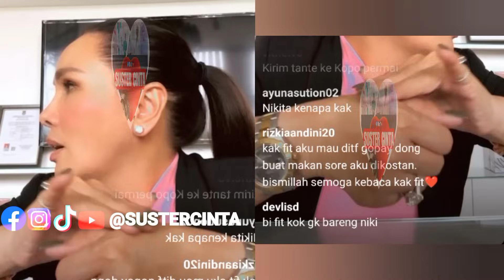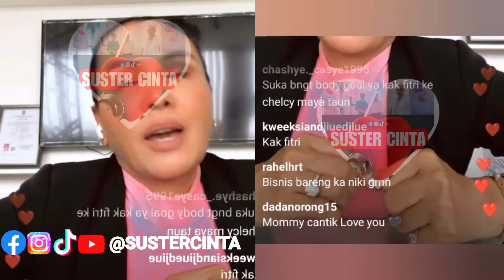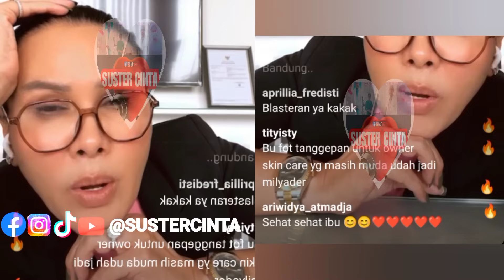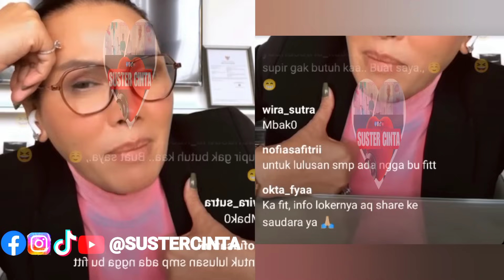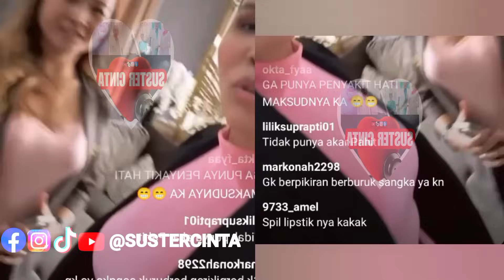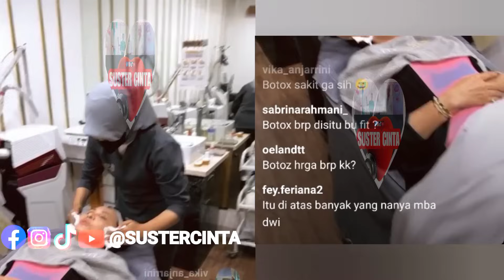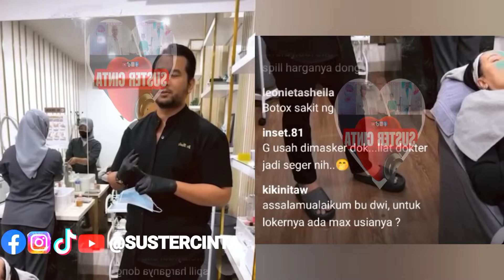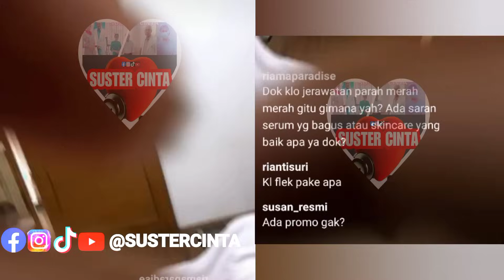KLARIFIKASI FITRI SALHUTERU DIGADANG-GADANG SEBAGAI "DALANG" DIBALIK SEMUA HURUHARA DUNIA ARTIST⁉️